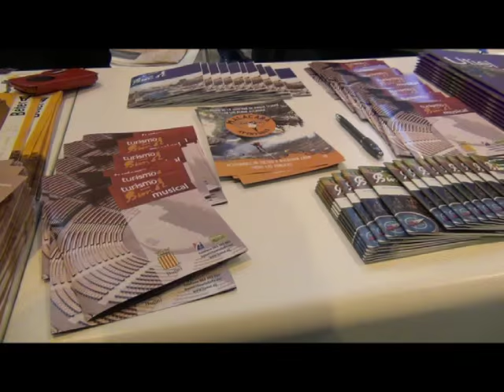Turismo Buñol en Fitur 2016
Entrevista con los concejales Juncal Carrascosa y Arnaldo Carrascosa sobre la oferta turística de Buñol en Fitur 2016. Tomatina, patrimonio cultural y natural conforman los paquetes.